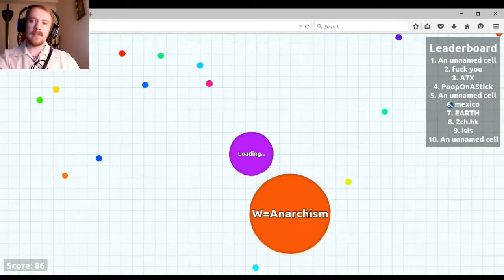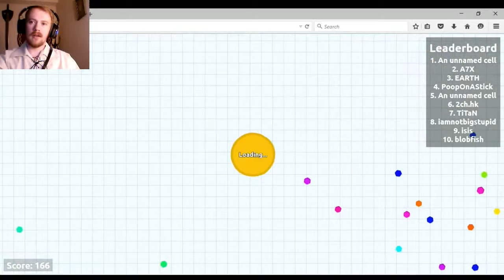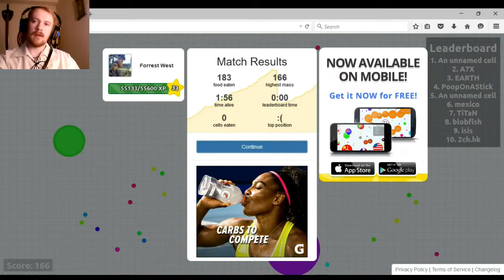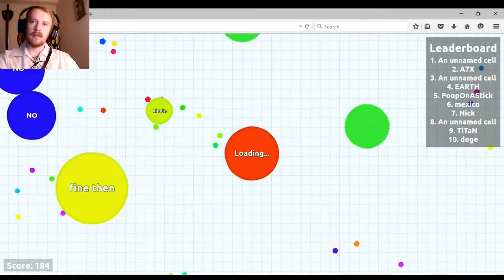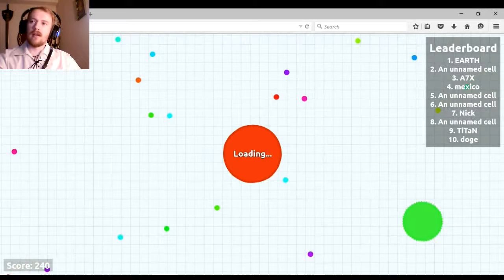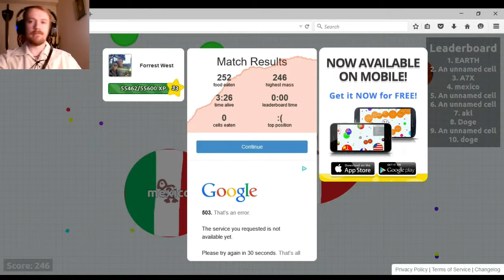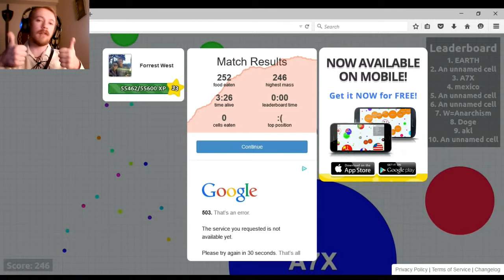KGNG: Agar.io part 2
We try our hand at Agar.io again!